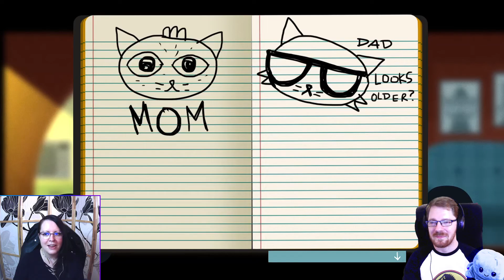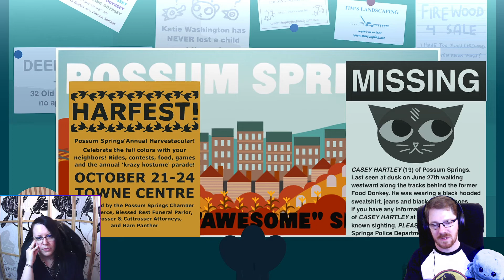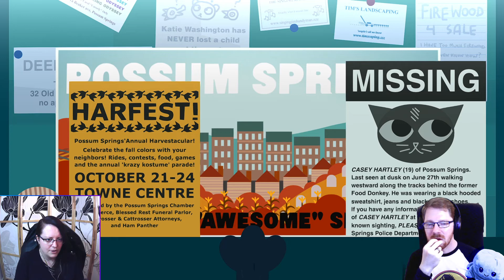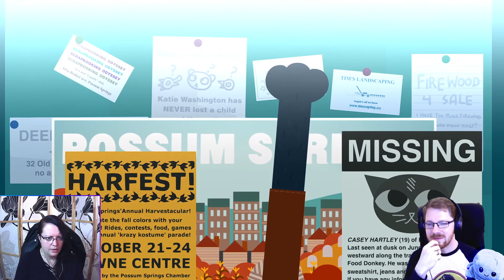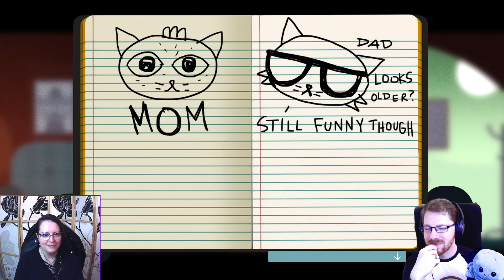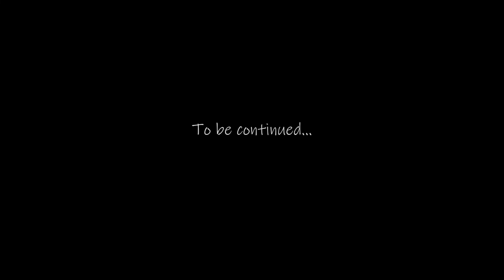NIGHT IN THE WOODS - Sass Levels Over 9000 [2]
We continue Night in the Woods, and when this cat isn't getting herself into trouble with her sassy mouth, she's stumbling across old friends as well as things she'll certainly wish she hadn't!